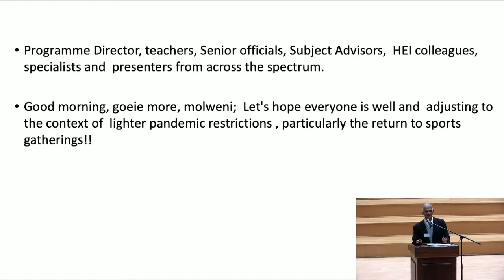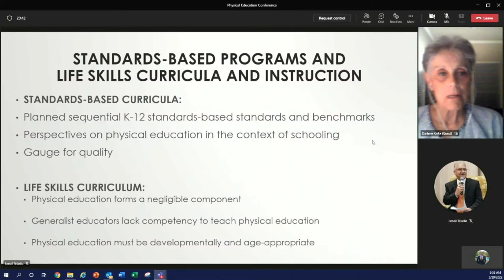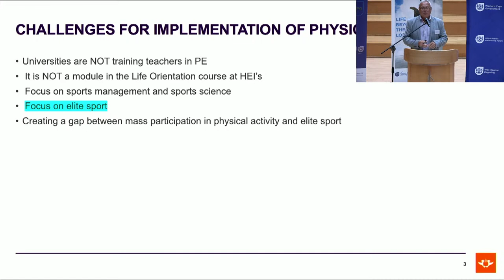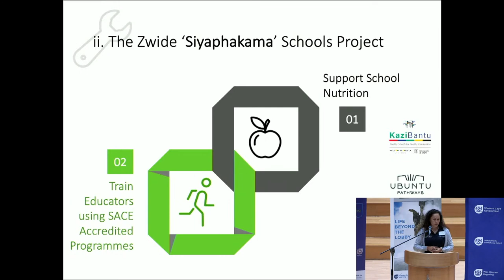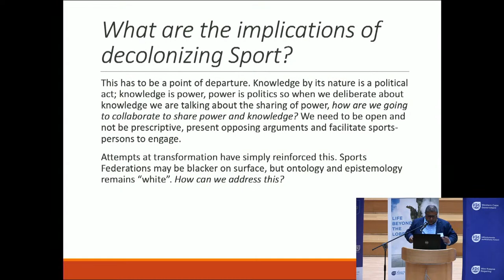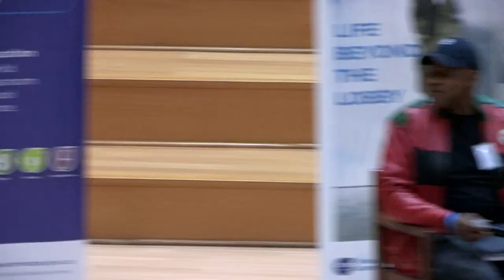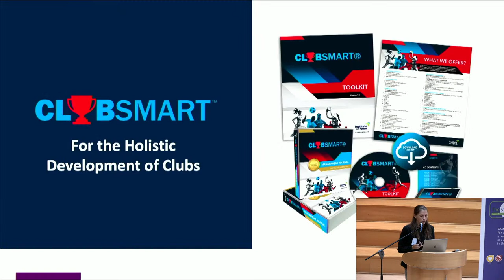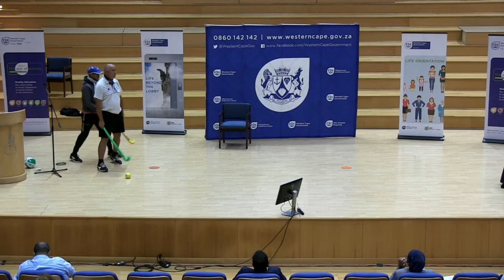WCED PHYSICAL EDUCATION CONFERENCE - Day 1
"Igniting a passion for participation in physical education at schools"

29 March 2022
Tuesday
8:30

HUGO LAMPRECHT MUSIC SCHOOL